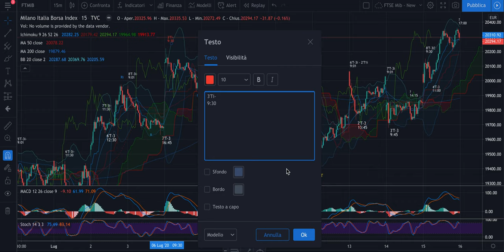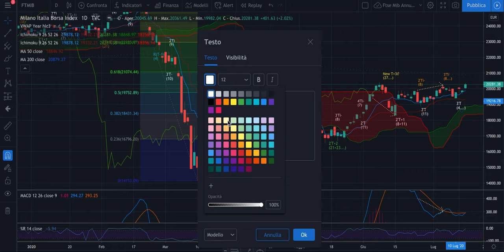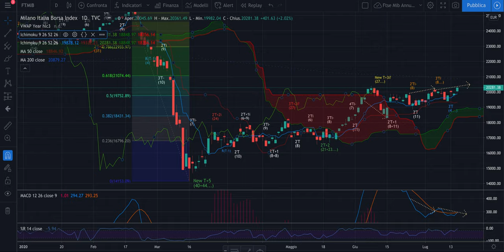DAX + FTSE Mib - Recap Evo del 15/07: A target con il long dato lunedì e...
Buona sera,

Siamo andati a target con l'analisi fatta lunedì, nonostante la "deviazione" fatta ieri. Con un Metodo con Regole, un analista valido può leggere i mercati con successo molto più spesso di quanto possa cadere in errore.

Buon ascolto e buone riflessioni per domani.

Jacopo